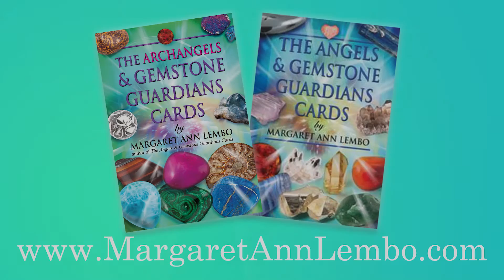Angels & Gemstone Guardians Cards: Angel of Intelligence and Fluorite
Today Margaret Ann pulled the Angel of Intelligence and Fluorite to bring you an inspirational mini-reading. Have you been unable to focus on complex tasks? Develop your inner genius. Educate yourself in areas you feel your knowledge may be lacking. Affirm: "I am an intelligent being with the ability to focus on complex tasks and figure them out."

The Angels and Gemstone Guardians Cards

The Archangels and Gemstone Guardians Cards

To read more about Fluorite and many more gemstones check out The Essential Guide to Crystals, Minerals and Stones